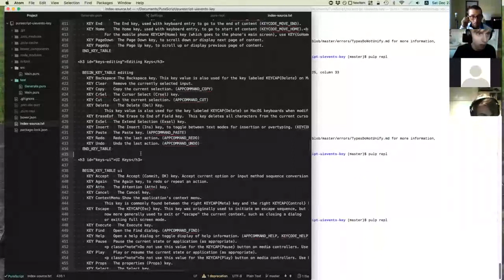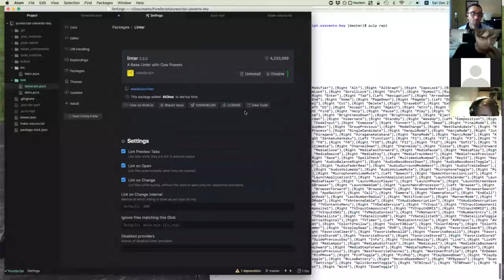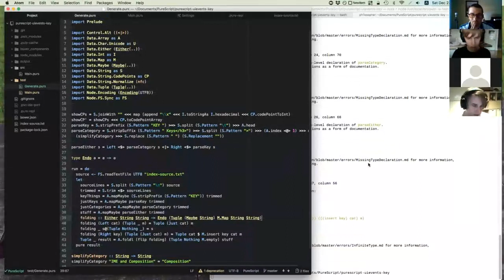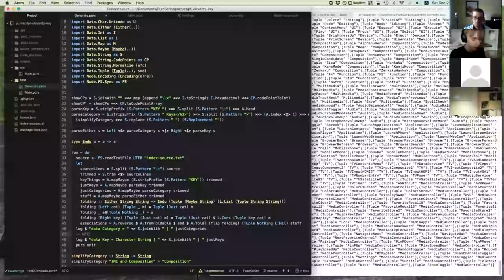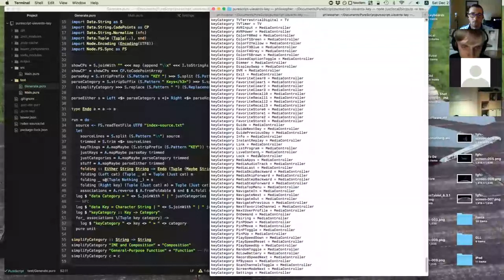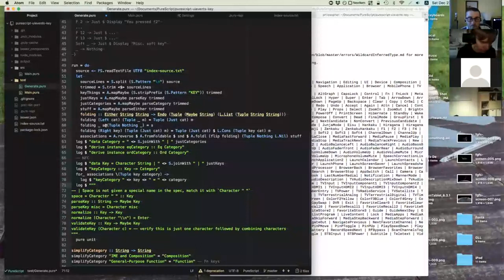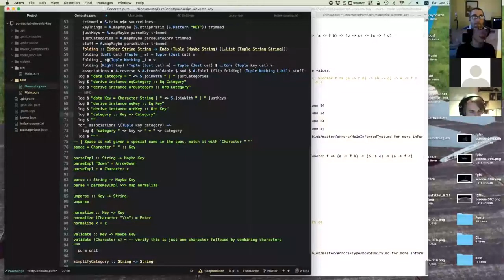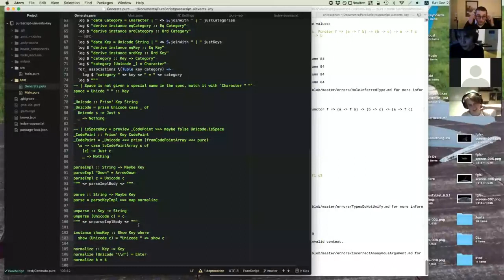PS Hacked - December 2017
Discussing some community server, Try PureScript, and live-coding types for the browser event keys spec.